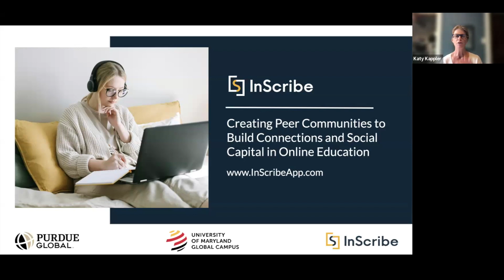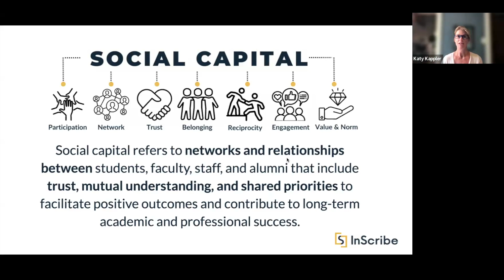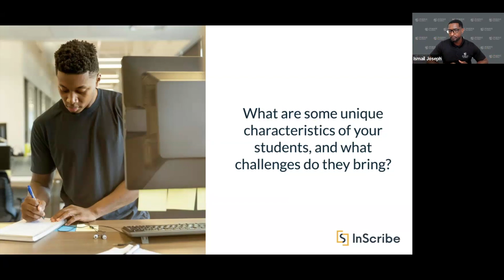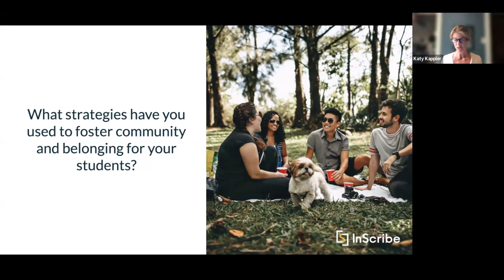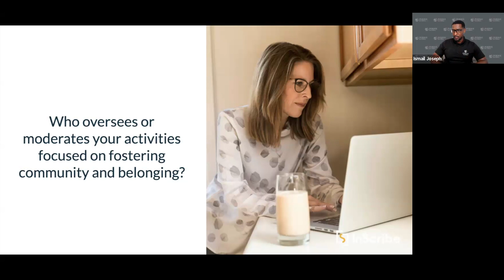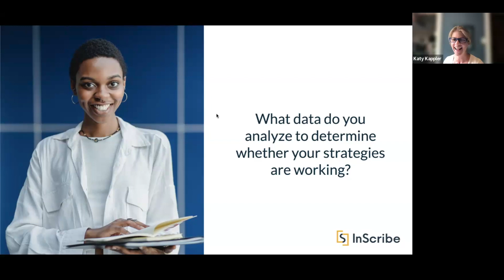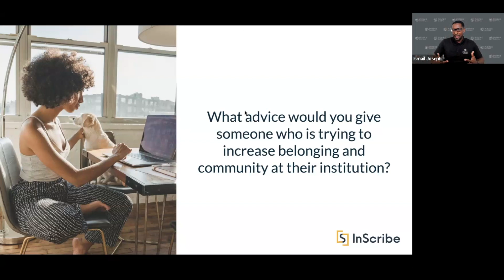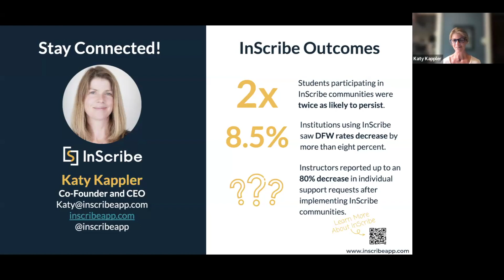Building Connections and Social Capital Through Peer Communities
Providing opportunities for students to establish robust connections is increasingly crucial to fostering successful educational outcomes. View this recording where we examine how InScribe’s platform plays a pivotal role in building these connections, promoting peer support, and helping students stay on track toward their educational goals.

During this time, Matthew Belanger, Vice-President of Student Engagement & Achievement at the University of Maryland Global Campus, Ismail Joseph, Manager of Student Success Coaching at Purdue University Global, and Katy Kappler, Co-Founder and CEO of InScribe shared insights on building strong peer connections using digital communities. They discussed how these connections go beyond improving academic performance by creating a supportive network that mirrors the vibrant dynamics of physical campuses. Highlighting the transformative role of the platform in enabling students to forge lasting, meaningful relationships and build their social capital, which is often challenging in purely online settings.

Attendees can also expect to learn:
- Effective strategies for engaging diverse learner populations within the online space.
- How digital communities facilitate resource sharing and support scalability, reducing strain on traditional support frameworks.
- The impact of community on increasing student connection, satisfaction, and positive academic outcomes.